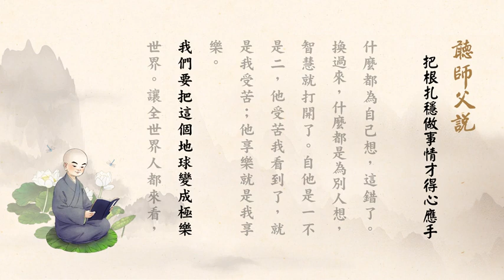听师父说 114